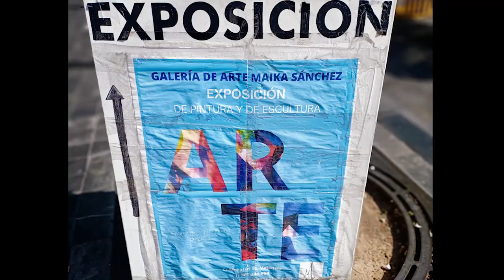Valencia Fireworks in the Plaza del Ayuntamiento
Fireworks display (mascletà) organized by the Pyrotechnics Association of the Valencian Community (PIROVAL) in the Plaza del Ayuntamiento (Town Hall Square).